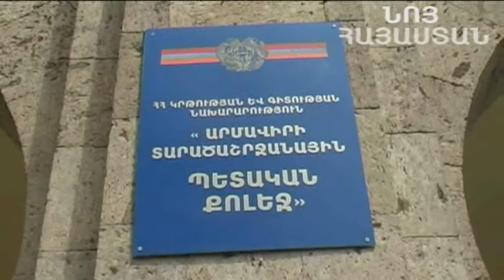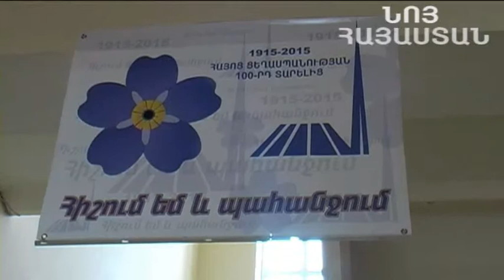09 04 2015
Արմավիրի տարածաշրջանային պետական քոլեջը Հայոց Ցեղասպանության 100-րդ տարելիցին ընդառաջ: